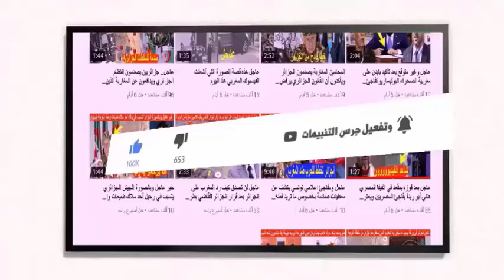عاجل شاهد ما وقع لرئيس الأمريكي السابق دونالد ترامب قبل قليل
Moment of Shooting at Trump
"Breaking news: Donald Trump has been shot in a shocking incident today. Stay with us for live updates and comprehensive coverage of this critical situation."

"In a stunning and tragic event today, Donald Trump was shot. We bring you the latest details and reactions as this story develops."

"Today's news is dominated by the alarming incident of Donald Trump being shot. Follow our updates for the latest information on his condition and the investigation."